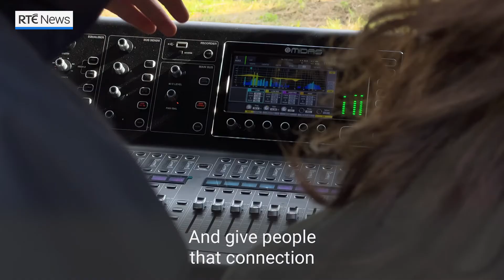Activist uses hip-hop and rap to convey key messages on climate change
"If the planet was a bank, we would have rescued it by now."
Meet the Irish hip-hop artist known as The Accidental Rapper. The Cork native uses music to tackle some of society’s biggest issues, including the climate crisis.